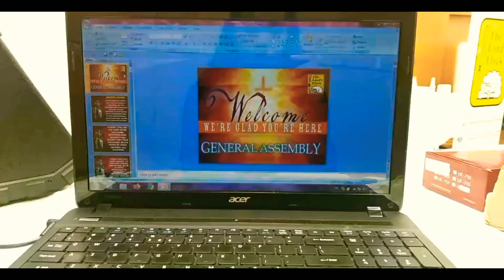Were Back in Sunday Service! Thank You Lord.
We are The Lord's Flock Catholic Charismatic Community- St. Anthony, Hongkong Chapter
We serve the  sunday mass at 11:30am

Sunday Services
General Assembly at 1:30 - 4:30PM
1st sunday-Anointing
2nd sunday-Gen. Intercessory
3rd sunday-Meeting Tent
4th sunday- Topic Foundation